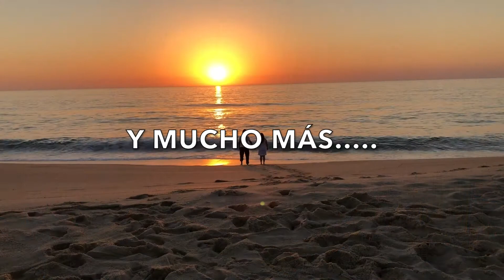RETIRO SEMANA SANTA 2022